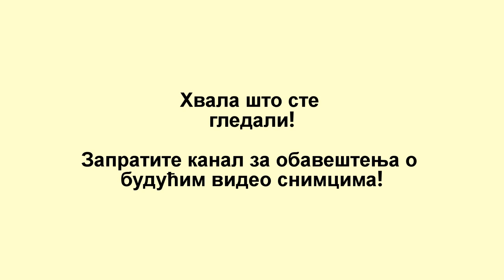Окружно првенство у рукомету - 25.04.2017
Видео запис Окружног првенства у рукомету на којем су учествовали ученици и ученице основних школа.

У категорији пионира то су биле: ОШ "Јанко Веселиновић", "Свети Сава" и "Никола Тесла".

Док су код пионирки учествовале: ОШ "Вук Караџић", "Свети Сава" и "Лаза К. Лазаревић".